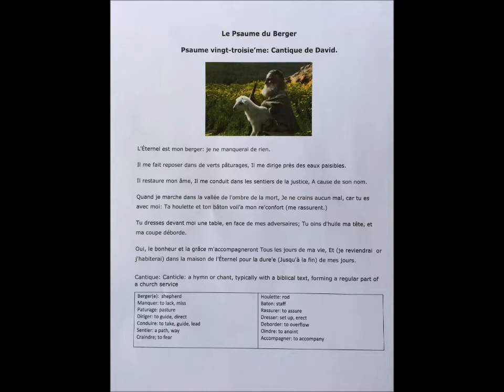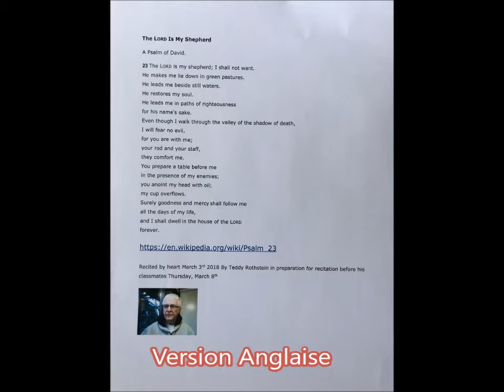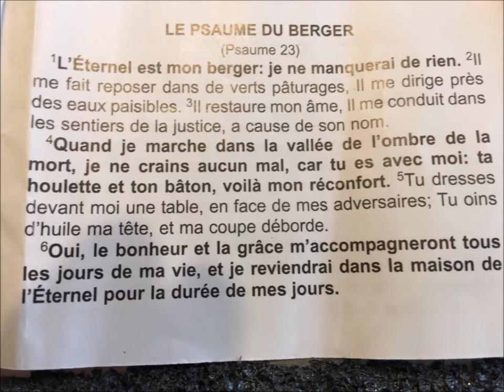The 23rd Psalm Recited in French from Memory by Teddy Rothstein DDS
The Psalm of the Shepherd --Psalm 23--The Song of David  is beloved world-wide by Christians and Jews. I decided it would be challenging and fun to learn it by heart (par coeur) and recite it to my classmates in French class. That is why I provided the vocabulary of the Psalm. It took me 3 weeks to memorize it. Filming  it was difficult and indeed I settled for less than I would have liked. Every creation is flawed in one way or another. However, Perfect is the Enemy of Good. The Teacher asked: Why is God addressed in the "Tu" form?    .